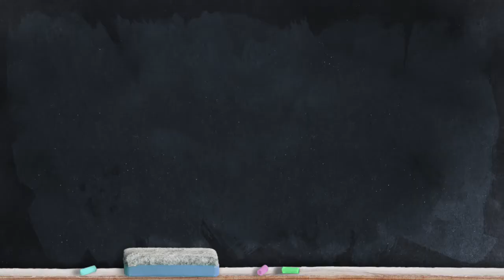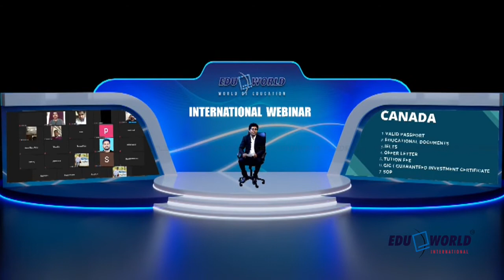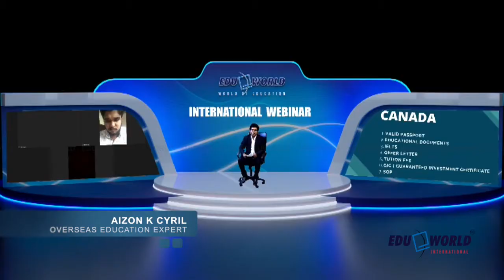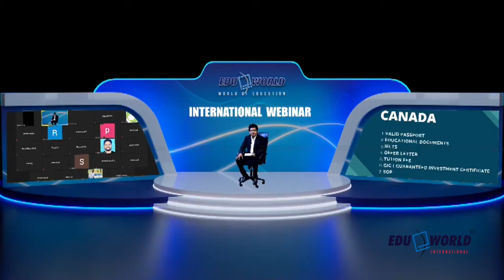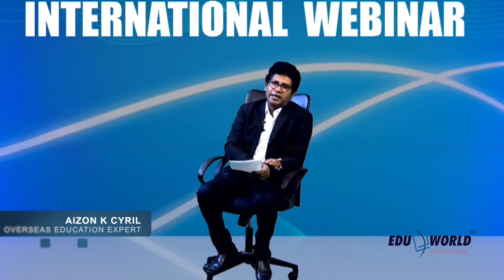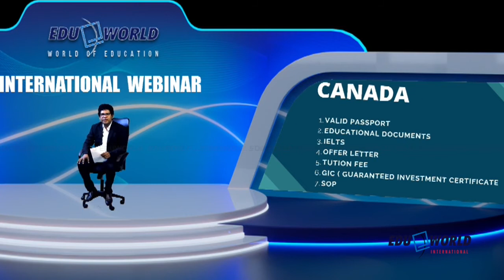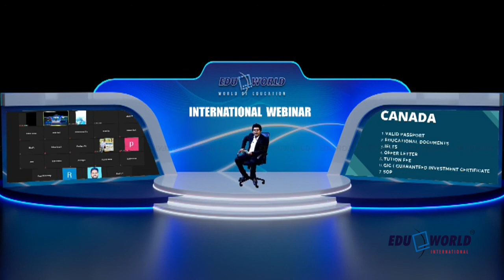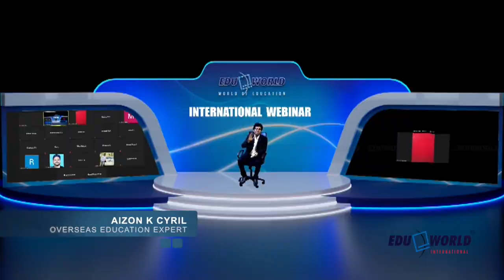CANADA STUDIES | WEBINAR 1 - 14TH MAY 2020 | EDUWORLD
Eduworld serving students since 2001

LOCATIONS OF OUR OFFICES : MANGALORE | KASARAGOD | PAYYANNUR | KANNUR | VADAKARA | CALICUT | EDAPPAL | PALAKKAD | THRISSUR | THODUPUZHA | ERNAKULAM |  ALAPPUZHA | KOTTAYAM | PATHANAMTHITTA | KOTTARAKKARA | KOLLAM | VARKKALA | TRIVANDRUM | OMAN

            Eduworld is one of the largest and best education service provider in the country with its head office in Mangalore and numerous branch offices across India . Founded in 2001 with a core vision to guide the students through a journey of knowledge and success, Eduworld is now the trusted and most rated Educational Experts in India.

           We offer a wide range of expert service from career path selection ,Course Selection, College Selection and Admission process in leading educational institutions in India and abroad.